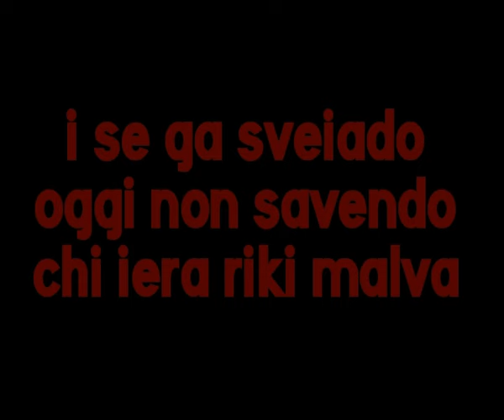RIKI MALVA - "LMFAO Party Rock Anthem" PARODY SPOOF "desso mazo bacoli"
Riki Malva. diventa un VIRUS musicale !!